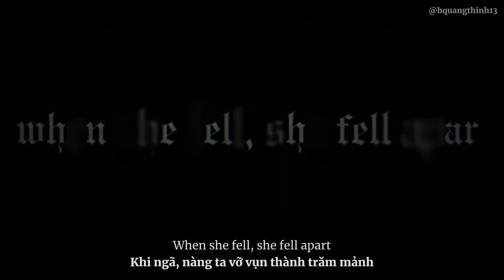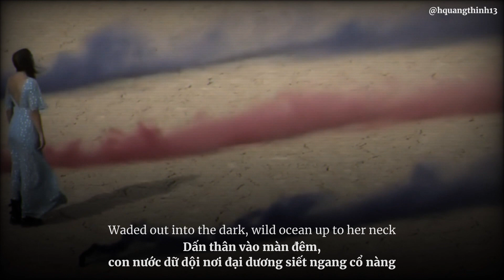[Vietsub] Taylor Swift - Why She Disappeared